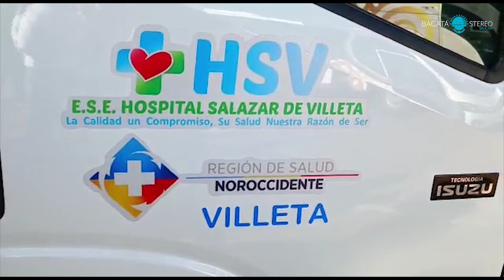ENTREVISTA JULIA ISABEL MUELLE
La Gerente del Hospital Salazar de Villeta, Julia Isabel Muelle da detalles sobre la entrega de Ambulancias Medicalizadas y acerca del uso que le darán en el municipio.